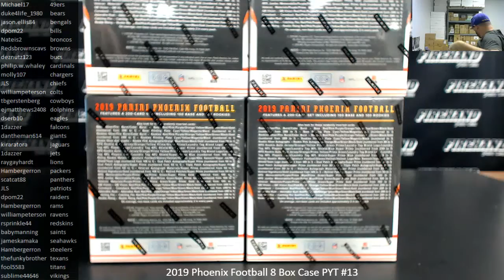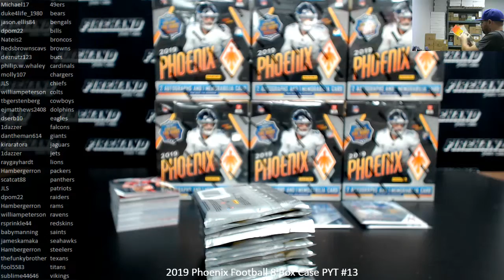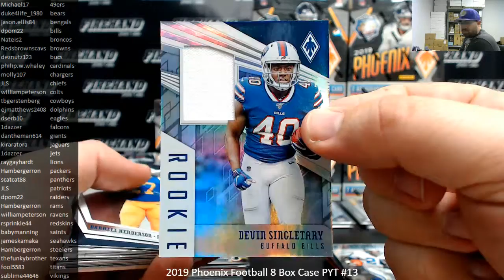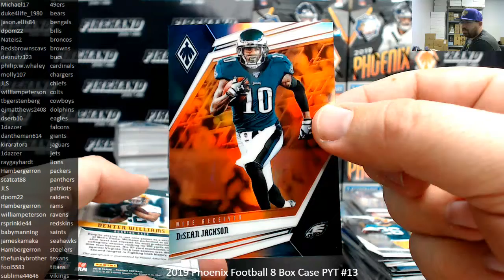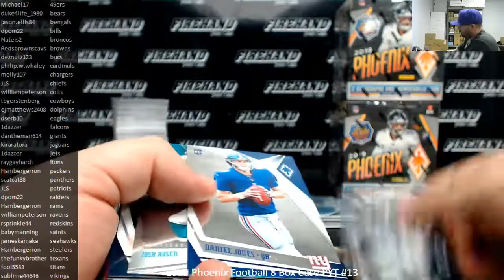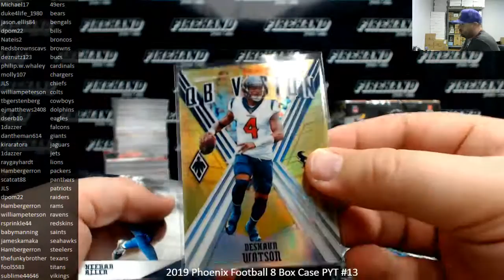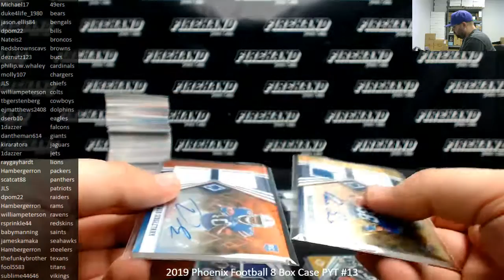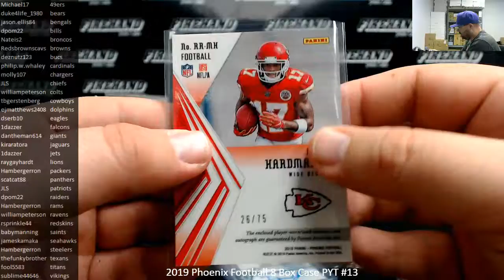11/30/2019 2019 Phoenix Football 8 Box Case PYT #13